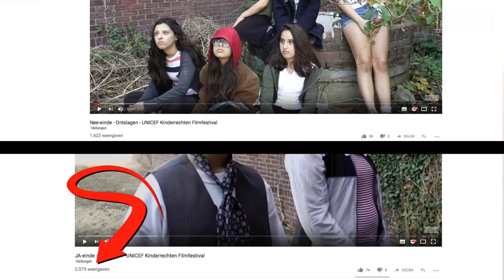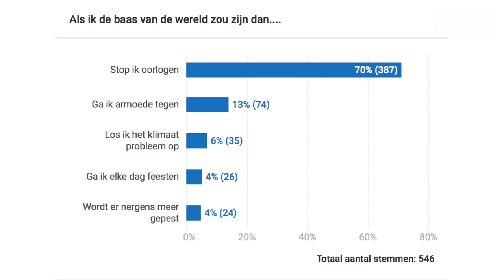Filmcoach Freek - #4 - UNICEF Kinderrechten Filmfestival